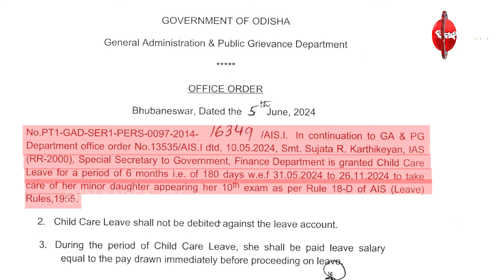୬ ମାସ ଛୁଟିରେ ଗଲେ ସୁଜାତା I ପଛରେ ରହିଛି ଏହି ବଡ଼ କାରଣ I DinankaTV | Sujata R Karthikeyan